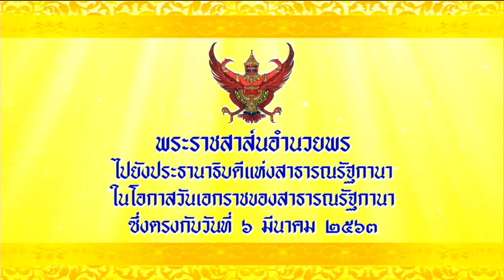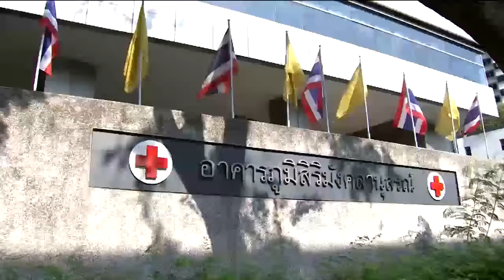ข่าวในพระราชสำนัก 6 มี.ค. 63